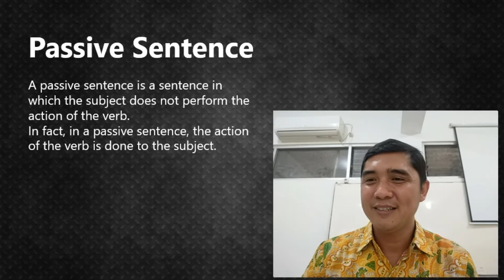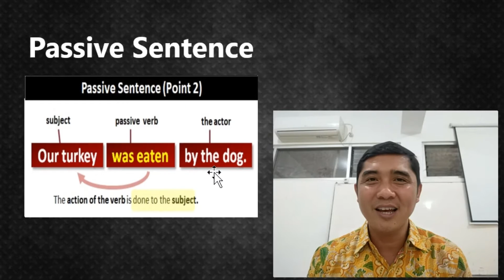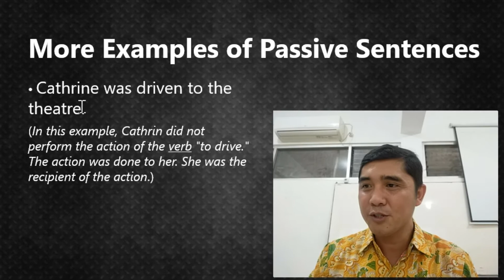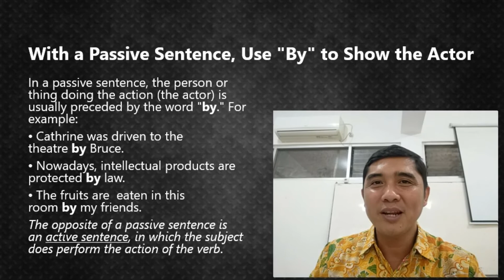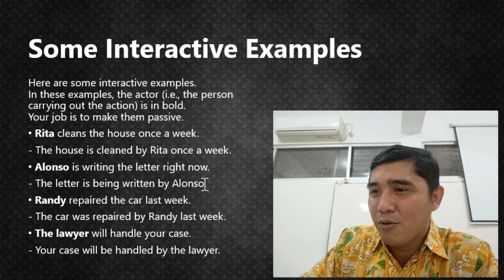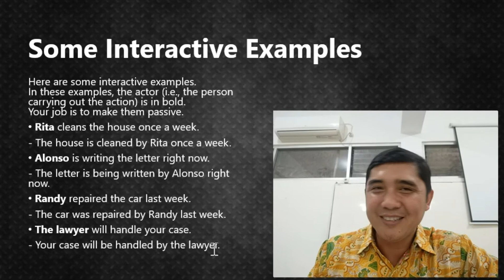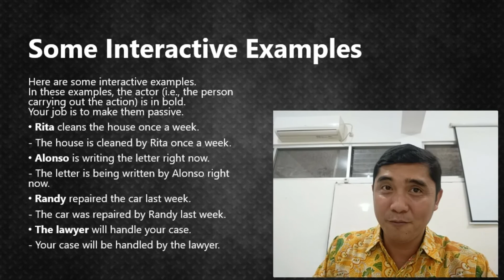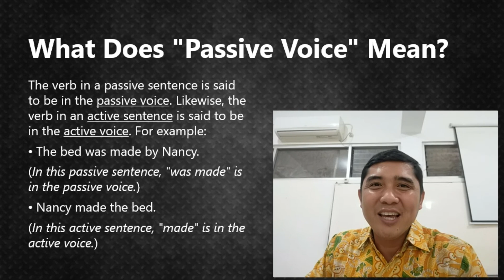Passive Sentence I Sentences in English Grammar I Sentence Structure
Seperti apa sih kalimat pasif dalam pembelajaran bahasa Inggris itu? Yuk belajar bersama melalui video ini :-)